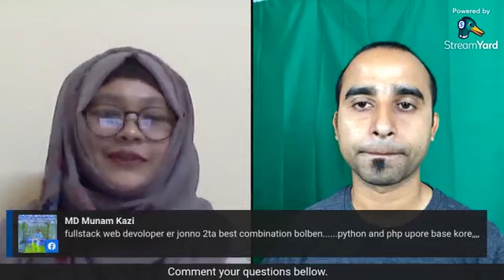Exclusive Live with Jhankar Mahbub || EWU Computer Programming Club